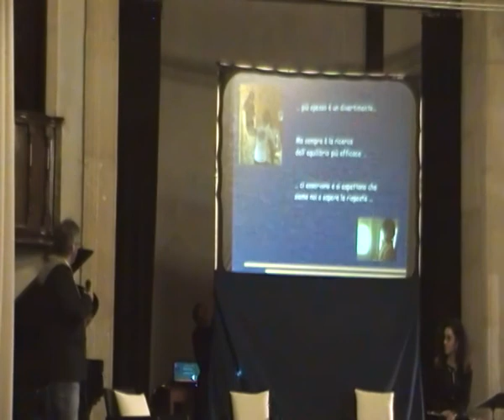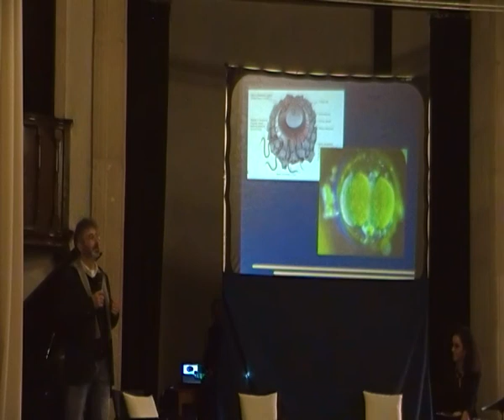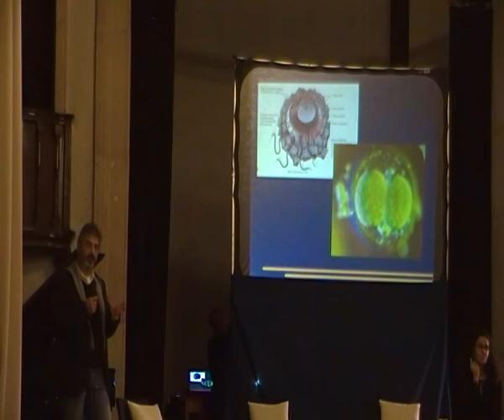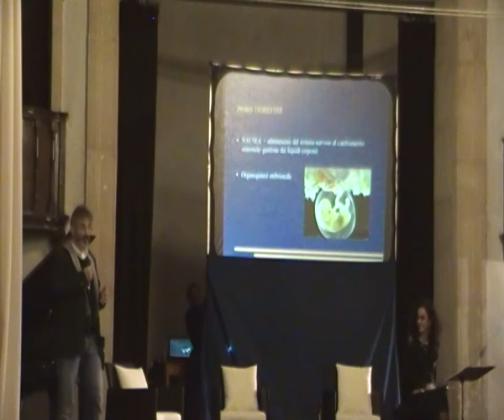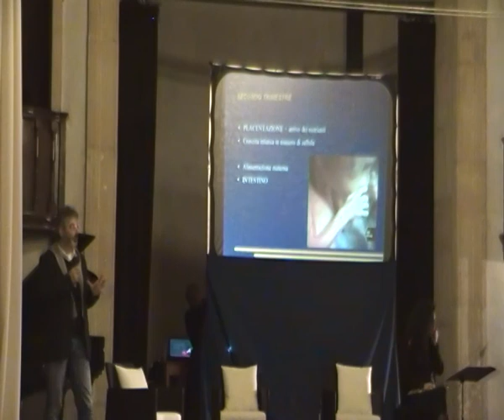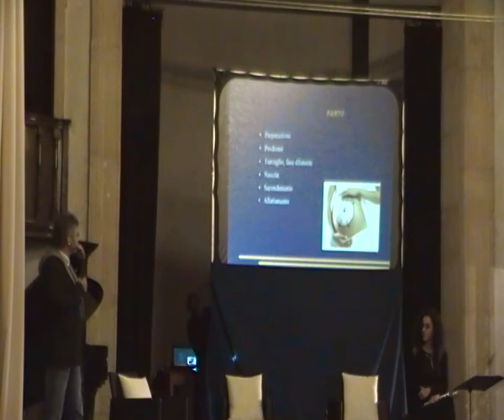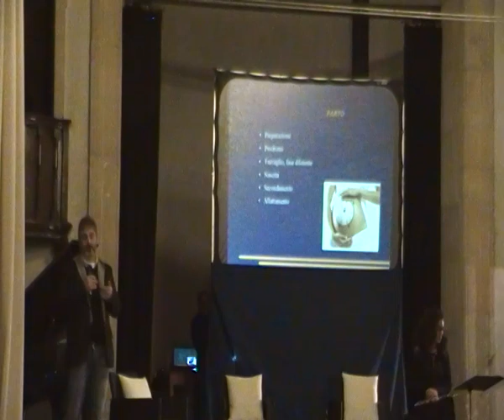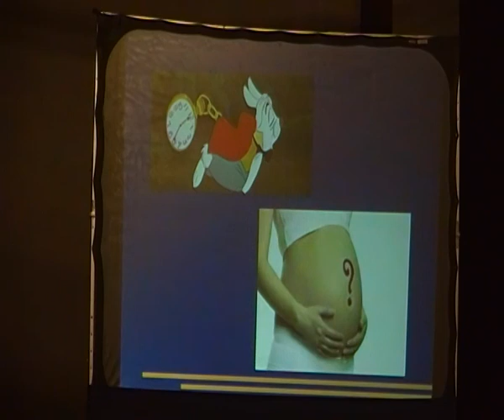Omeopatia: come curare i vostri figli senza farmaci sin dal concepimento - 2 Parte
Omeopatia: come curare i vostri figli senza farmaci sin dal concepimento. Conferenza ad Alassio 21 Novembre 2013 ore 20.30.